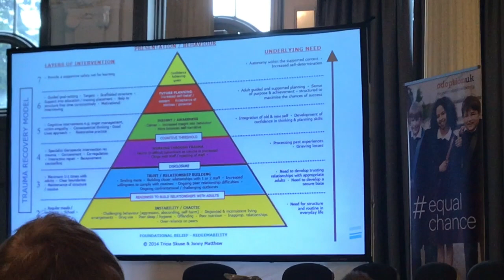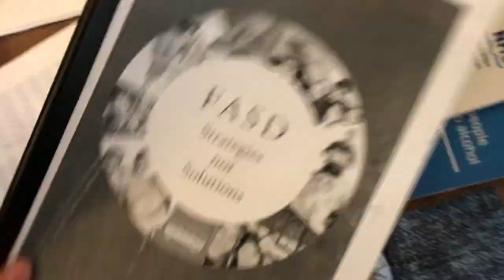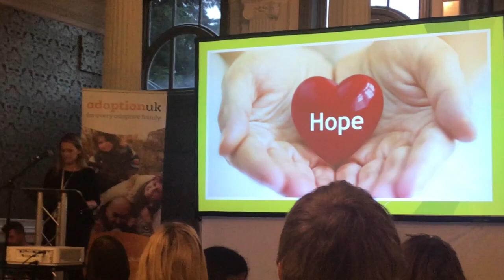ADOPTIONUK CONFERENCE | 2019 adoption conference | World adoption day | VLOG | UK Adoption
Hi all,

Here are the clips from the Adoption UK conference which we attended last weekend in Harrogate, Yorkshire. This was our first ever adoption conference and will NOT be our last (Literally, we booked our tickets for next year on the way home!) It was a stunning venue and an incredible opportunity! & how fitting to be held on World adoption day!

Full disclosure...myself and my husband were gifted our tickets to the conference as I agreed to share information about the conference and Adoption UK leading up to the conference across my social media. They have not asked me to film these shots, upload them, nor have they asked me to have an opinion of any kind...my views are all my own and not influenced at all.

Books for reference:

Renée Wolfs
Adoption conversations; What, when and how to tell (2008)
Margot Sunderland
Conversations that matter; Talking with children and teenagers in ways that help (2015)
Margot Sunderland
What every parent needs to know; Love nurture and play with your child (2016) 2nd Edition

Tell me again about the night I was born

Keiko Kasza
A mother for Choco

Sharlie Zinniger
Yes, I'm adopted!

Morris & the bundle of worries

The Teazles' Baby Bunny

Elfa & the box of memories